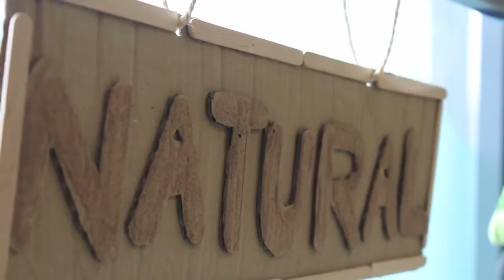School House Overview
A short promo video for Swansea's School House nursery. 2016